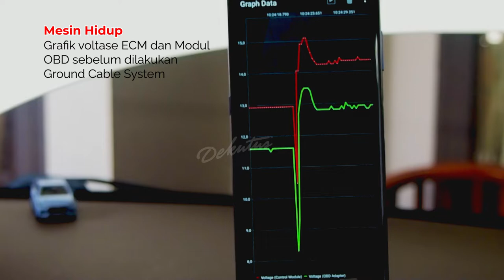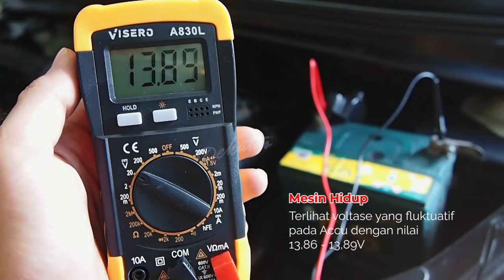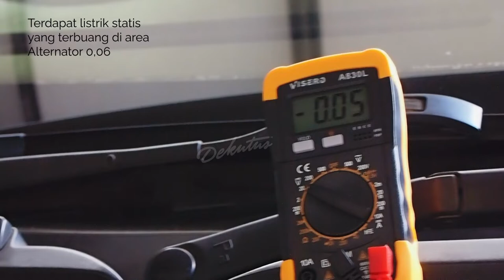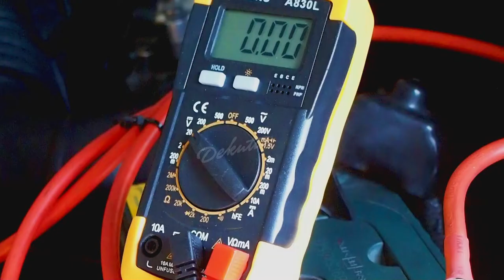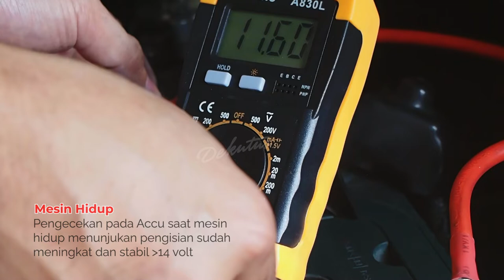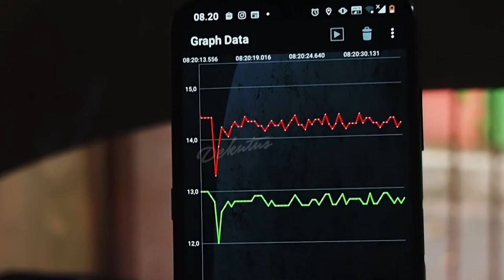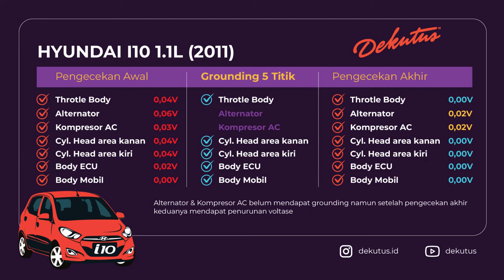Ground Cable System Hyundai i10 (2011)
Pemasangan Ground Cable System pada Hyundai i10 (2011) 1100cc. Jenis kabel yang digunakan adalah Nyaf 16mm.